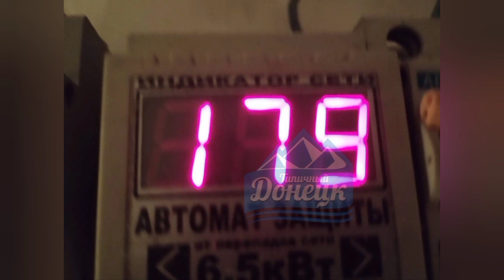Донецк сегодня 23.01.2024 Удар по ДК! Без тепла и света после обстрелов.